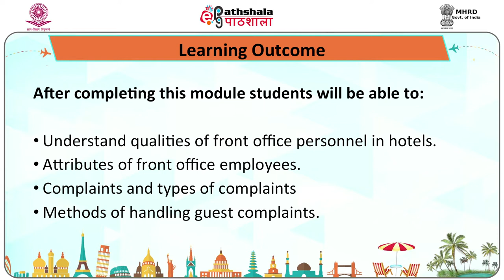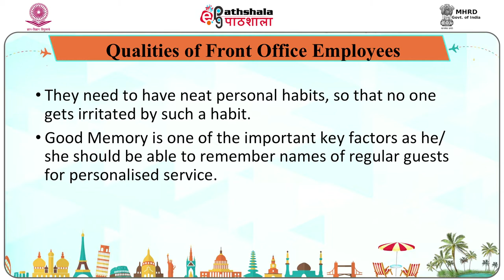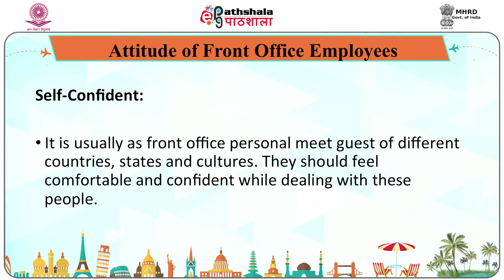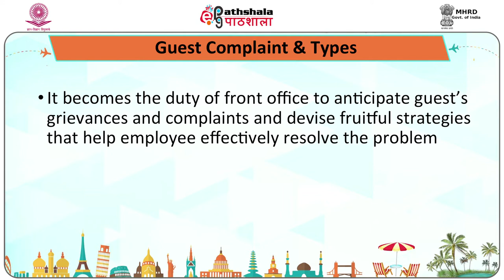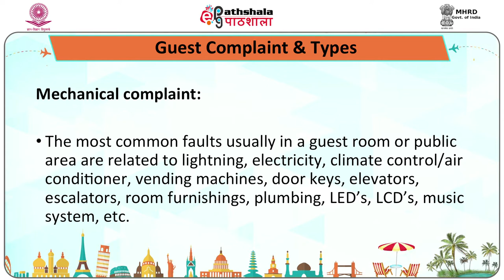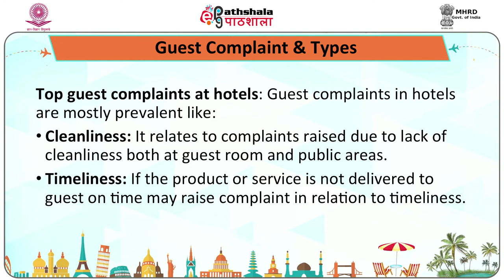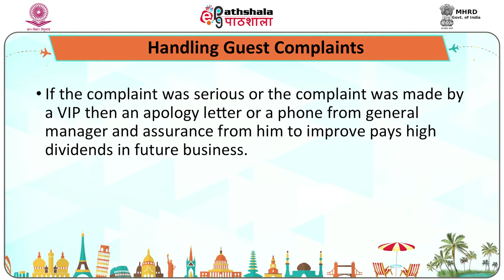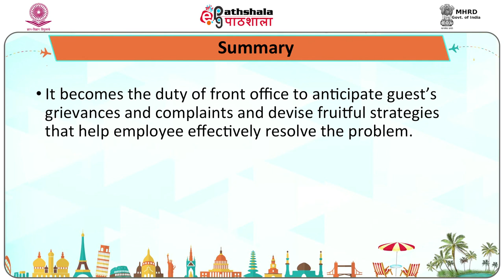M-17. Qualities of Front Office Employees and Handling guest complaints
Paper : Front Office Operations And Management